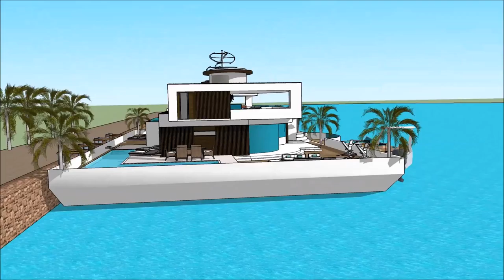International Yachting Miami international boat show 2018 Luxury Yacht and Houseboat Charter Fleet y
The houseboatzania launching an innovative high-end luxury yacht houseboat home design potentially as a display of exhibition of the International Yachting Miami international boat show 2018 Luxury Yacht and Houseboat Charter Fleet y.

The collection of the Houseboatzania concept of International Yachting Miami international boat show 2018 Luxury Yacht and Houseboat Charter Fleet y consists of high luxury and architectural art pieces in minimalism combined with living on the waterfront of the harbour of

The houseboat yacht design has the basis to sustain living with high standards and contemporary structural design at International Yachting Miami international boat show 2018 Luxury Yacht and Houseboat Charter Fleet y with numerous of prospects for excessive living and celebrating the desire of life worldwide: